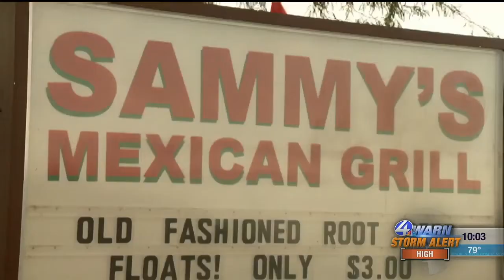Catalina restaurant owners still standing with Trump